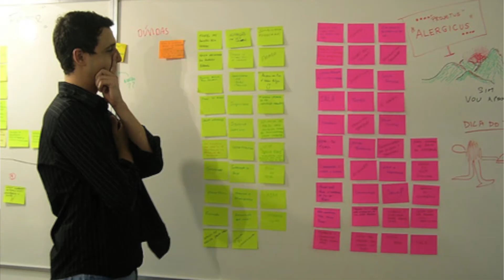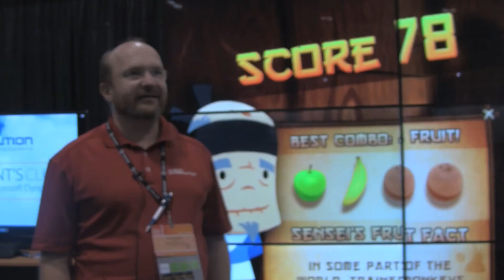How To Become Zuck Book I Day in the Life of a Software Engineer *FREE*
Here it is for free. Good luck all.